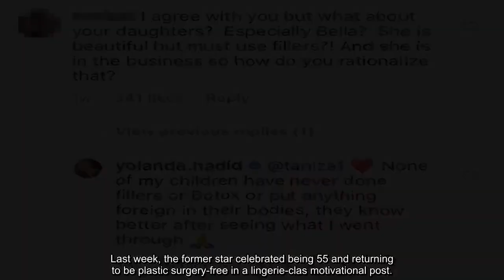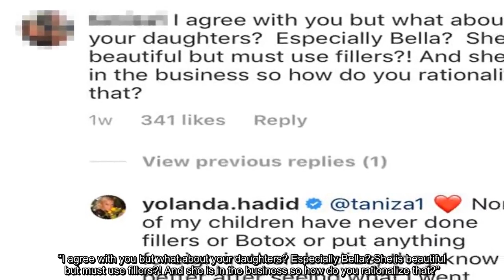Yolanda Hadid Slams Suggestion Her Model Children Have Had Cosmetic Fillers or Botox Injected